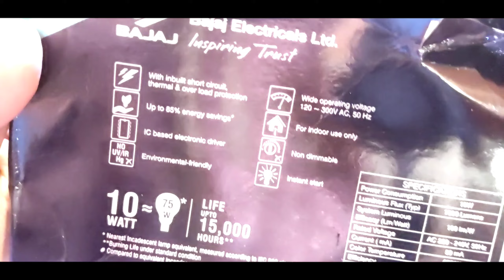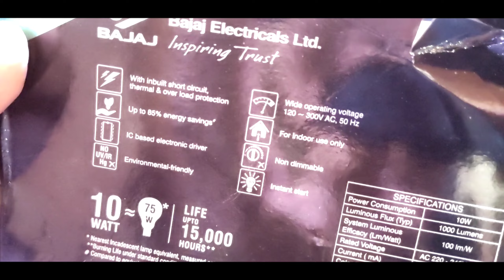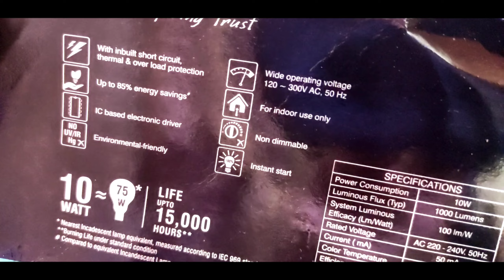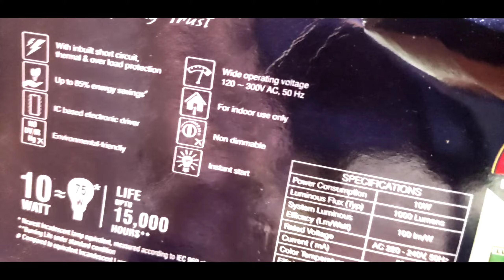Bajaj T Bulb Unboxing and Testing .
Hii friends in this video i have uploaded Bajaj T Bulb Unboxing and Testing . ..